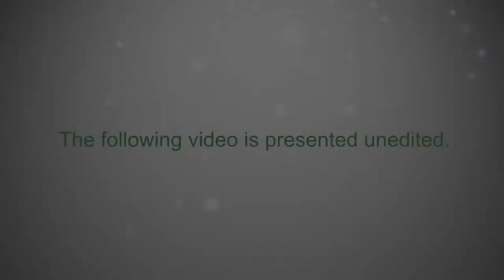Brookfield MA Board of Selectmen Meeting 2-12-16